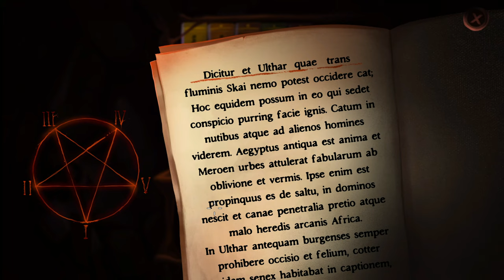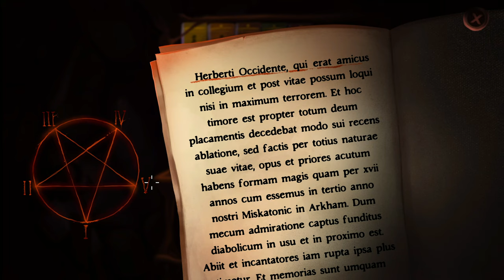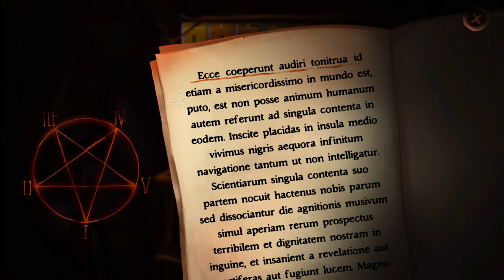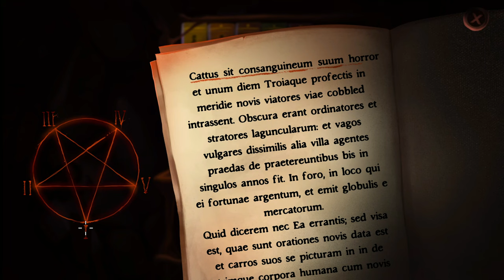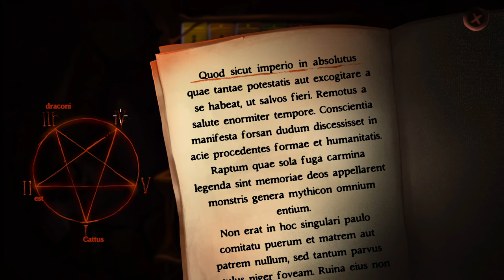Gibbous #10 - Ordnung bedeutet Größe [Lets Play] [Deutsch] [A Cthulhu Adventure]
"Gibbous ist ein komödiantisches kosmisches Horrorspiel – ein modernes Abenteuer, das klassisch inspiriert ist, mit wunderschöner HD-Grafik, detaillierten traditionellen Animationen und einer langen Geschichte, in der die drei Protagonisten um die Welt reisen und sich um sowohl kosmische als auch menschgemachte Gräuel, Voodoo und Dinge, die nicht sein sollten, kümmern müssen. Von Lovecraft Country bis Transsilvanien – sorge dafür, dass eine sehr zynische Katze aufhört zu reden."

Viel Spaß :-)

Technische Details:
Aufnahmetool: GeForce Experience
Bearbeitungsprogramm: Wondershare Filmora 9
Mikrofon: Auna MIC-900B USB Kondensator Mikrofon für Studio-Aufnahmen

Verwendetes Intro:
„Dark action“ von (gekauft – bearbeitet von MissRainbow)
System: PC

Release: 07. August 2019
Entwickler: Stuck in Attic
Publisher: Stuck in Attic
Genre: Point and Click, Adventure
Entwickelt für: PC
FSK: ?